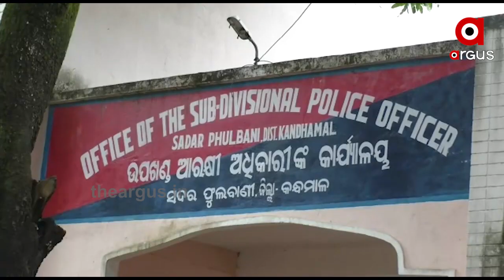ଗଞ୍ଜେଇ ମାଫିଆଙ୍କ ଭୂସ୍ବର୍ଗ ପାଲଟିଛି କନ୍ଧମାଳ .......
ଗଞ୍ଜେଇ ମାଫିଆଙ୍କ ଭୂସ୍ବର୍ଗ ପାଲଟିଛି କନ୍ଧମାଳ । ଜିଲ୍ଲାରେ ଜୋରସୋରରେ ଚାଲିଛି ଗଞ୍ଜେଇ କାରବାର । ନା ପୋଲିସକୁ ଭୟ ଅଛି ଆଇନକୁ ଖାତିର... ଗତ କିଛି ଦିନ ହେଲା ମାତିଛନ୍ତି ମାଫିଆ । ଲୁଚାଛପା ରାତି ଅଧିଆ ରାଜ୍ୟ ଓ ରାଜ୍ୟ ବାହାରକୁ ବେଆଇନ ଭାବେ କୁଇଣ୍ଟାଲ କୁଇଣ୍ଟାଲ ଗଞ୍ଜେଇ ଚାଲାଣ କରୁଛନ୍ତି । ଯେଉଁଥିପାଇଁ ସକ୍ରିୟ ହୋଇ ଉଠିଛି ଜିଲ୍ଲା ପୋଲିସ.